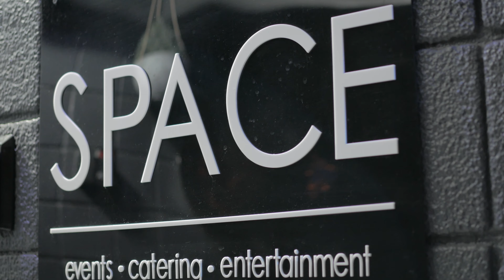Michelle's Sweet 16 Highlights @ SPACE in Englewood, NJ